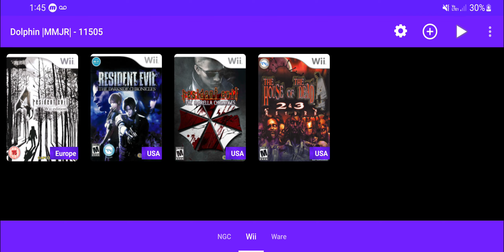The House Of The Dead 3 | 60FPS Full Gameplay | Samsung S22 Ultra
Device:
12GB RAM
2K+ 120Hz Resolution
Android 13